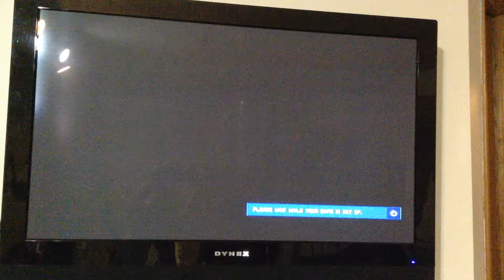Halo4 ninja assassins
Just a small video of me playing halo 4